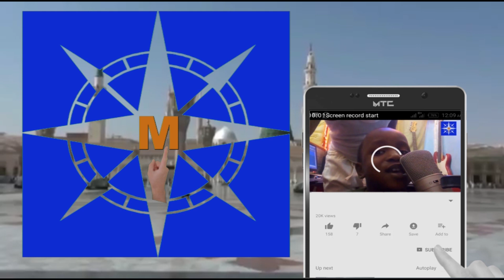Fitowa ta 03 ~ SHA'IRAN ANNABI 2023